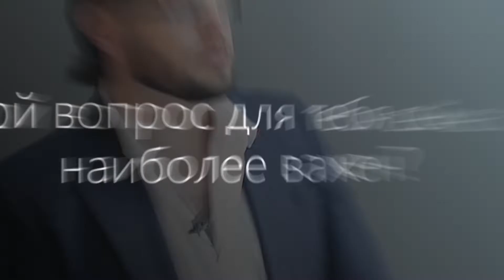Андрей Ланд - как актерские техники и философия меняют жизнь?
Встречайте очередной выпуск проекта Точка.Я, гостем которого стал по-настоящему многогранный человек — актер, музыкант и тренер Андрей Ланд.
Андрей поделился увлекательными рассказами о своем личностном развитии, трудностях и инсайтах, которые кардинально поменяли вектор его жизни. В качестве бонуса он рассказал несколько анекдотов)
А какую роль в его жизни играет философия? Какой вопрос для него наиболее важен? За что Андрей благодарен первому гуманитарному образованию? Ответы на эти и многие другие вопросы вы узнаете из видео!